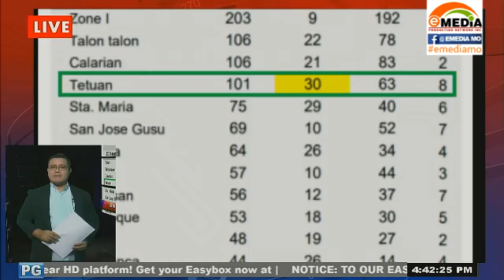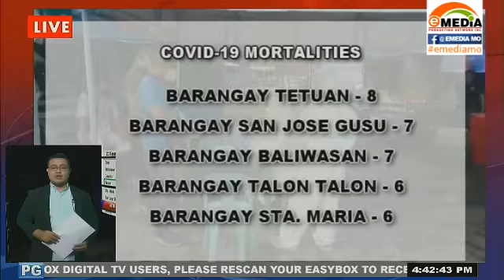TETUAN TOPS COVID19 ACTIVE CASES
Barangay Tetuan recently tops the number of active cases of COVID19

Watch us live on:
landline: 955-4324 or 926-3515
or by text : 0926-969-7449